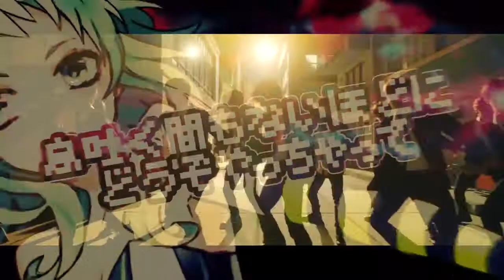[Mashup] THE BOYZ + Giga || Boy with Luvoratorrrrry!'s Instrumental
WARNING: this video contains flashing colors

ok i actually finished this a looooong time ago but i never got around to uploading it bc i was indecisive about the video lmao

original audio/footage:
THE BOYZ - Boy
Giga-P - Luvoratorrrrry! (ft. Kagamine Rin & GUMI)